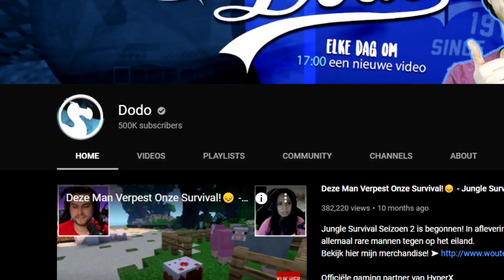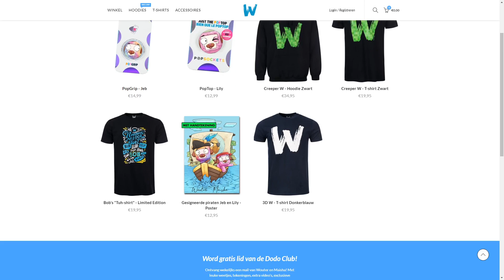De Magische Brug Is Af!✨ Op Naar De Portal!😱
Alle Jungle Survival Minecraft afleveringen!
Jungle Survival aflevering 132 maken we de magische brug af en kunnen wij naar de portal!